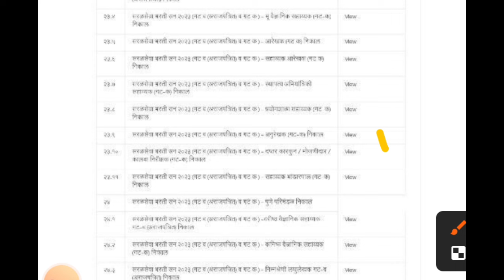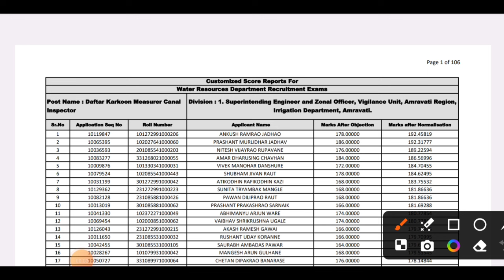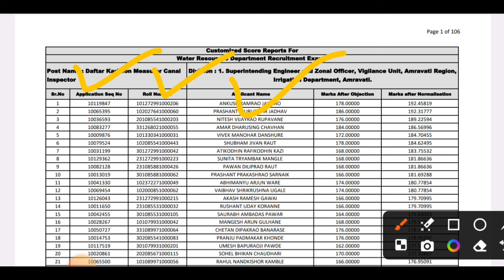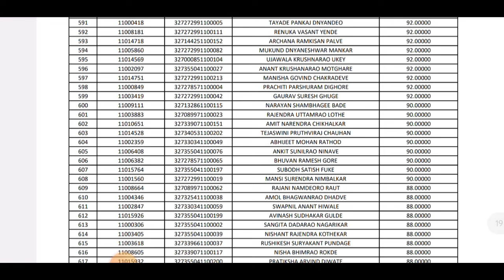जलसंपदा विभाग निकाल जाहीर | WRD BHARTI RESULTS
नमस्कार मित्रांनो ,

तर आताच्या व्हिडिओ मध्ये आपण जलसंपदा विभाग भरती 2024 बाबत माहिती पाहणार आहो.